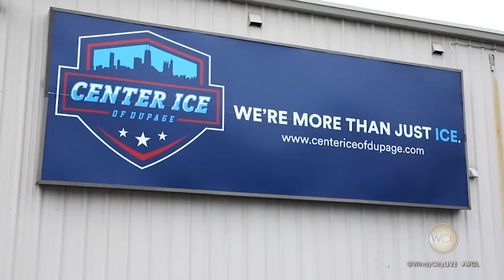4 Star Chicagoan: Blackhawks Blind Hockey Team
4 STAR CHICAGOAN: Carla Pentimone is giving the visually impaired an INCREDIBLE opportunity. Carla coaches the Blackhawks blind hockey team.